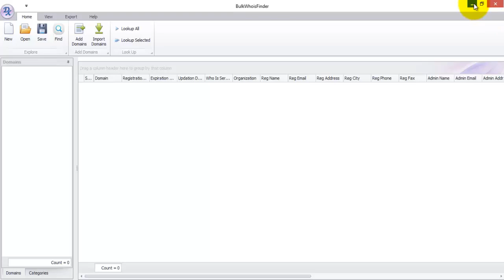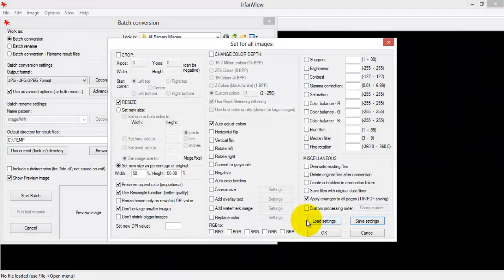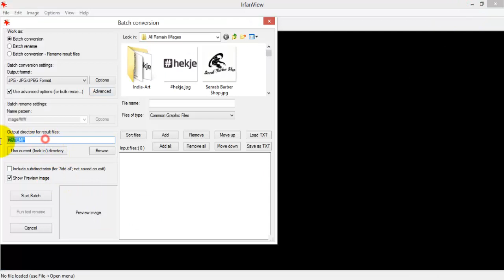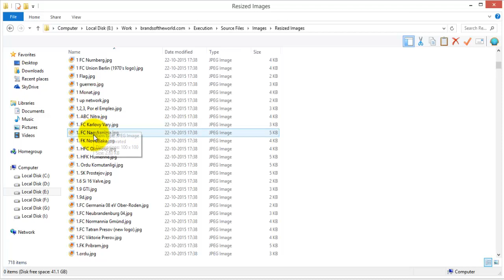Bulk resize images to same size using Irfan View Software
This video tutorial explains how to resize bulk images to same size using a software called Irfan View:

Here the situation is i have many images with different sizes. I have to problems here
1. I can't crop or resize each individual image
2. I want all images to be resized to same size i want.

I tried many image re sizing soft wares but no, luck finally i was lucky to find this "Irfan View Software" Which is super. I thought this video may help any other like me who also facing same problem. So i created this to help them out.

If you find this useful, join hands with me. I will teach so many other things too.